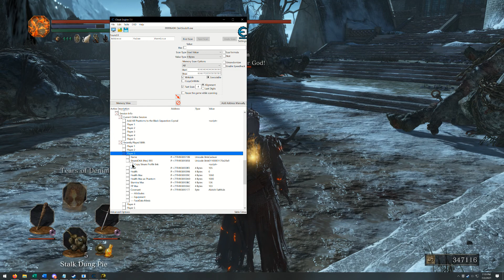This Dead Meme combo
You about to get the meat stick!